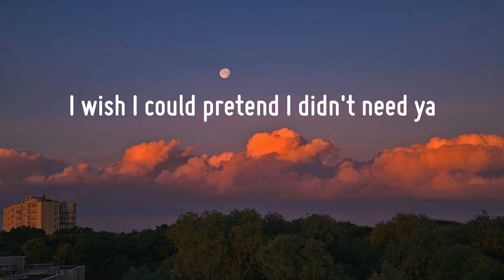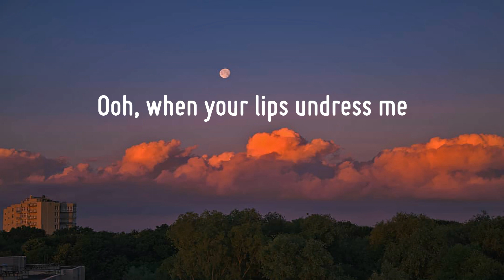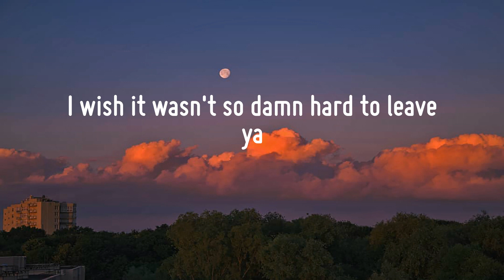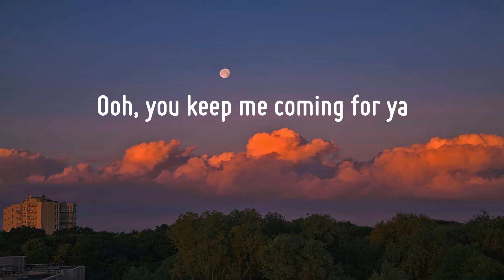Shawn Mendes - Señorita (Lyrics) | Sam Smith, ZAYN, James Arthur ft. Anne-Marie,... (Mix)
"Señorita"

Yeah, no
Sapphire moonlight
We danced for hours in the sand
Tequila sunrise